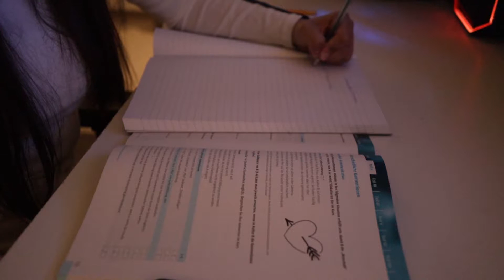Being alone in another country | Feeling lonely?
Living abroad brings, between many other experiences, loneliness. Feeling alone in another country hurts in a different way sometimes, but it also needs to be seen as an opportunity.
In this video I share my thoughts on it, and try to bring up some different points of view.
Share your experience in the comments too! I´d love to read!